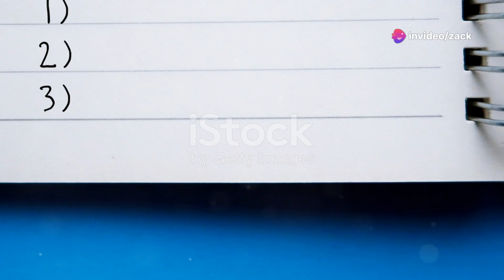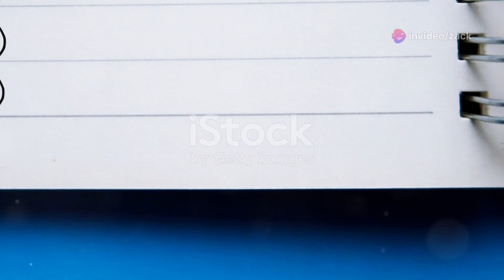Gratitude- The Game Changer for Mind, Body and Spirit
Video created with Invideo AI